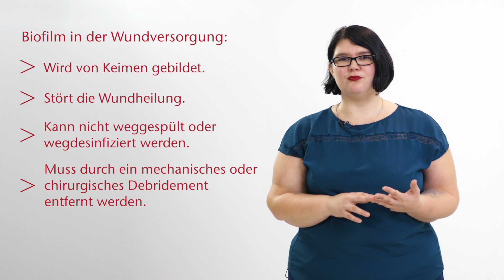Biofilm entfernen, aber wie? | Tipps für die Wundversorgung – der DRACO® Videoblog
Willkommen zur Episode 31 des "DRACO® Videoblog | Experten-News"!
Kennen Sie das auch? Sie entfernen einen Verband und sehen auf der Wunde einen zäh-haftenden Schleim. Dieser Schleim ist ein sogenannter Biofilm und ist gar nicht so unüblich. Wo Biofilme herkommen und warum sie aus einer Wunde dringend entfernt werden sollten, erklärt unsere Wundexpertin Jennifer von Klonczynski in der neusten Episode des DRACO® Videoblogs.
Haben Sie Ihre ganz eigenen Tipps & Tricks zu diesem Thema?
Sie wollen mehr wissen? Besuchen Sie unsere Website oder nehmen Sie an unseren Online-Seminaren teil. Wir freuen uns auf Sie!